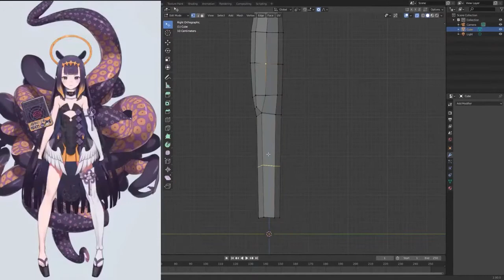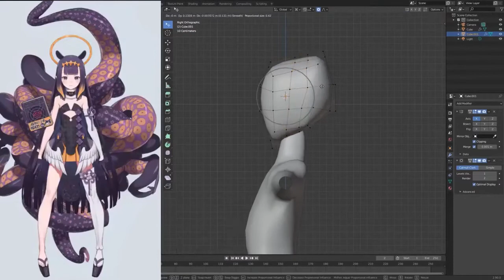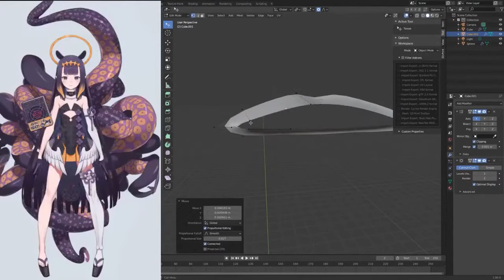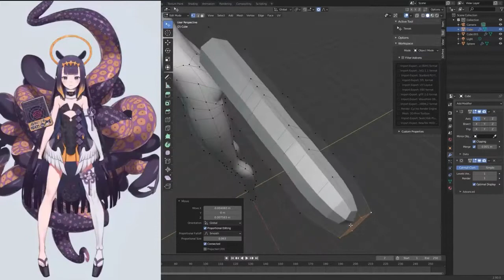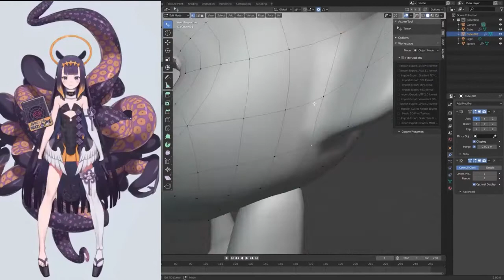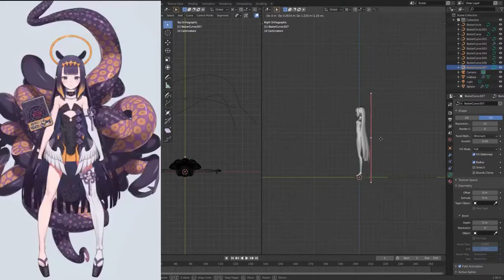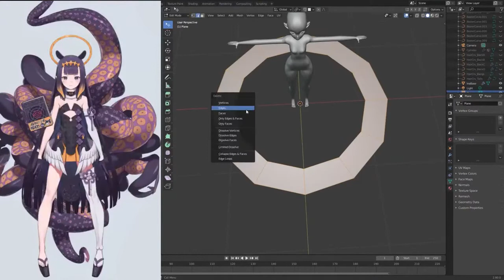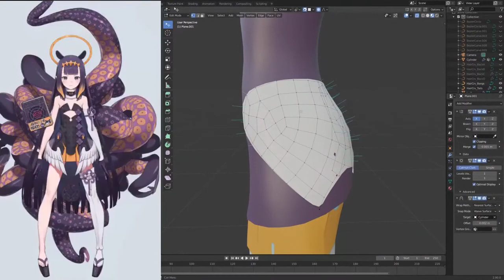Ina'nis Time lapse.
Ninomae Ina'nis. Time lapse based on the live streams.

please read the hololive rules for fan art.

you can download the blender file and play around with it, but you are responsible for conforming with hololive rules.